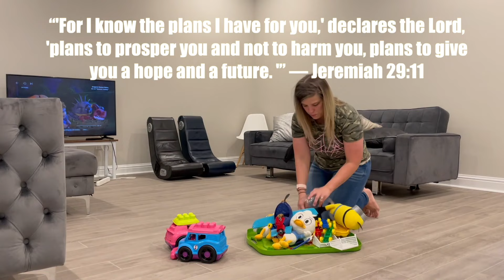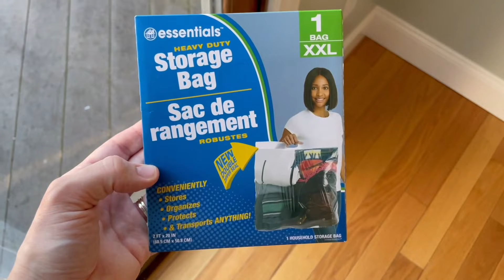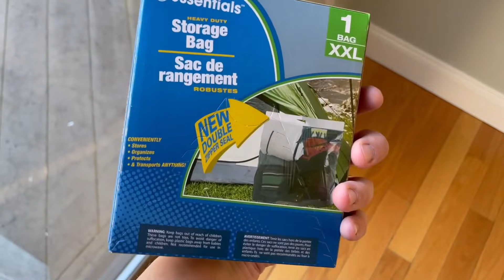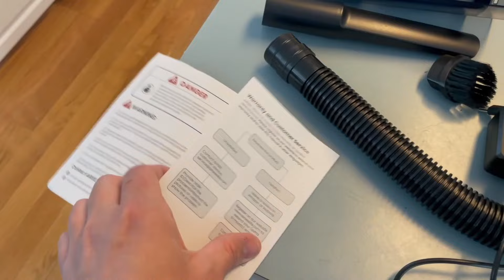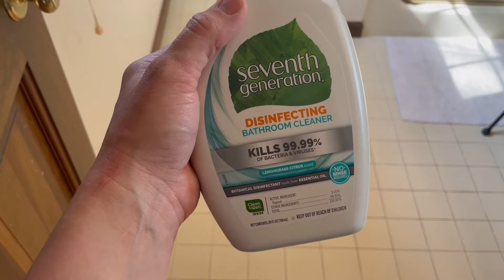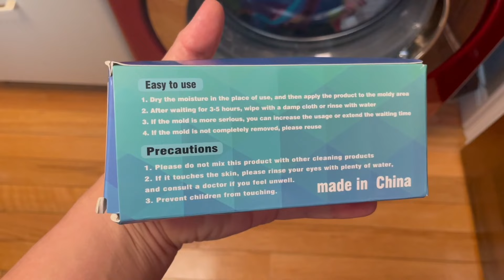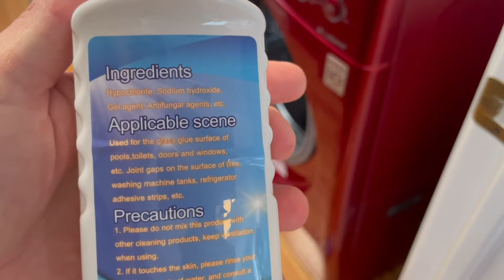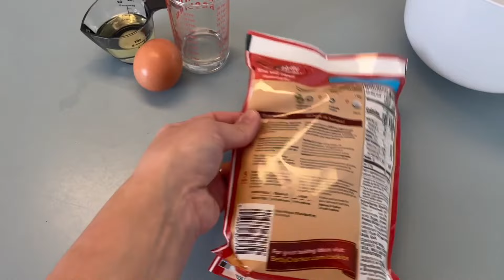CLEAN WITH ME for 2 WHOLE HOURS🤩CLEANING MOTIVATION | CLEANING MARATHON CLEANING MOTIVATION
In today's clean with me video::::::
So come along for all the cleaning motivation 2022 & as always, Happy Homemaking!!! ~ Christina

::::::TIMESTAMPS::::::::
0:00 - Intro
WELCOME!!! The purpose of this channel is to encourage and inspire mamas (or any women) who are just trying find Happiness on thier homemaking journey! You will find lots of speed clean with me, organize with me, cook with me and all sorts of other cleaning motivation and home making videos!

 I am a Louisiana girl but I moved to Michigan in 2016 and then to Texas in Feb 2022! I have been married since May 2007 to my highschool sweetheart. We have 2 beautiful toddler girls who make things crazy but bring so much color into our lives. I hope you will stick around and we can get to know each other better! =)